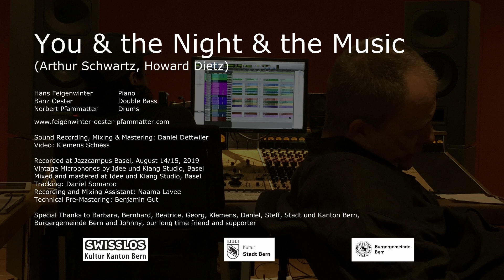You & the Night & the Music (Arthur Schwartz, Howard Dietz)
Hans Feigenwinter, Piano
Bänz Oester, Double Bass
Norbert Pfammatter, Drums

Sound Recording, Mixing & Mastering: Daniel Dettwiler
Video: Klemens Schiess

Recorded at Jazzcampus Basel, August 14/15, 2019
Vintage Microphones by Idee und Klang Studio, Basel
Mixed and mastered at Idee und Klang Studio, Basel
Tracking: Daniel Somaroo
Recording and Mixing Assistant: Naama Lavee
Technical Pre-Mastering: Benjamin Gut